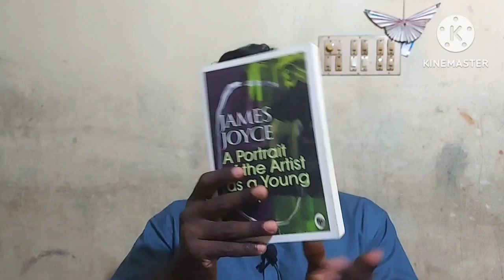A PORTRAIT OF THE ARTIST AS A YOUNG MAN | JAMES JOYCE | BOOK REVIEW | IN MALAYALAM